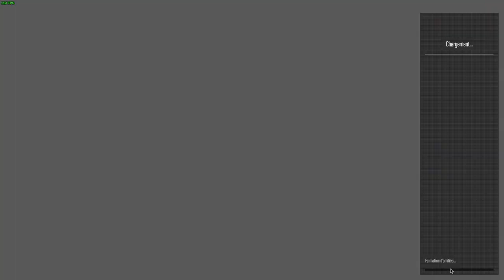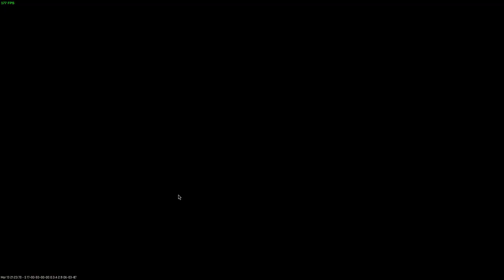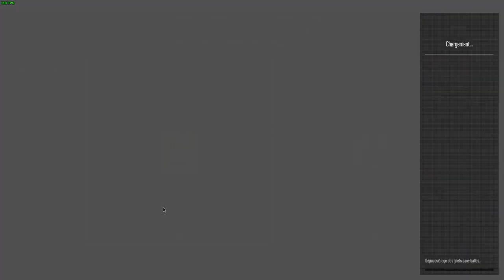CS2 - Competitive / Arms Race - All Maps (in a row) - Bots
How about all competitive and arms race maps against bots, all in a row? It was soooo long lol

Laptop: TUF Gaming A15, Ryzen 7 7735HS, NVIDIA RTX 4060
Mouse: Corsair M65 RGB Wireless
Keyboard: Corsair K60 PRO RGB
Headset: Corsair Virtuoso Wireless

0:00 - Mirage
19:06 - Overpass
45:28 - Vertigo
1:07:30 - Ancient
1:24:15 - Inferno
1:42:07 - Nuke
1:58:42 - Anubis
2:13:11 - Dust II
2:28:50 - Office
2:44:11 - Italy
3:04:08 - Baggage
3:06:55 - Shoots